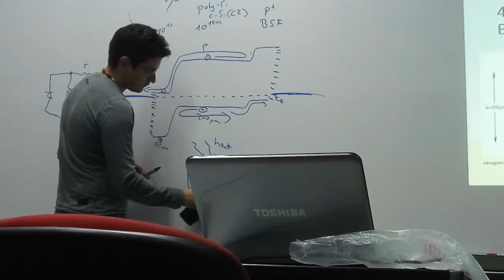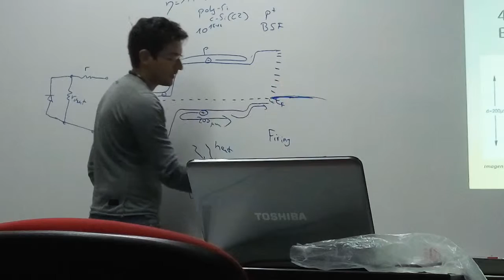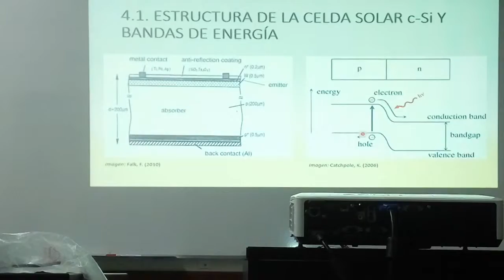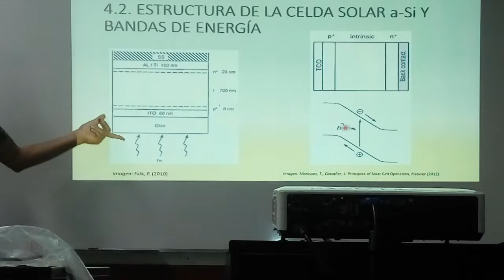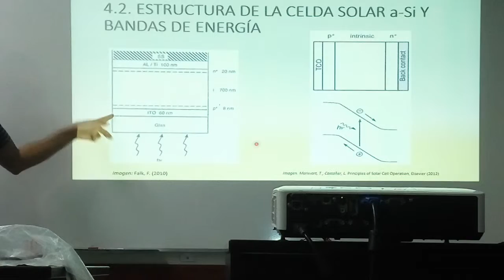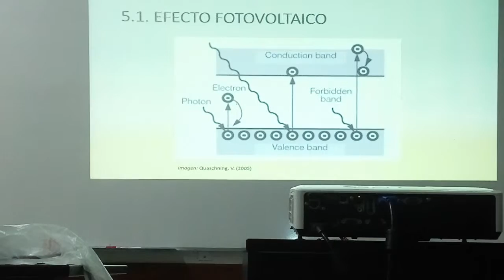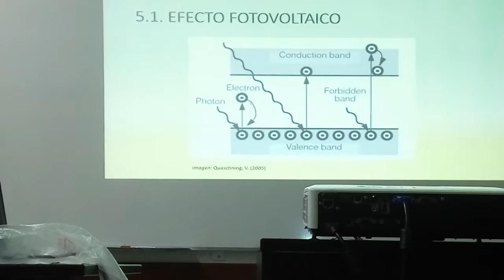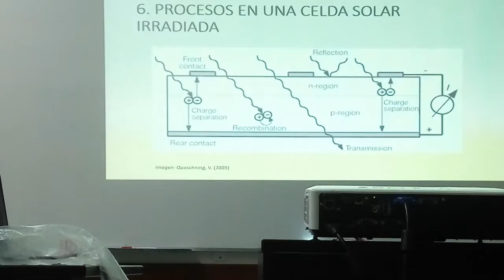Celdas Solares de Silicio Ing. Paul Llontop 13.05.16 v02